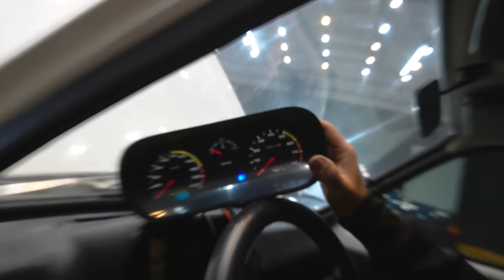FICOU INSANO!! NOVOS FARÓIS PARA O CHEVETTE TURBO FORJADO!!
👉  É oficial! O Chevette Tubarão Branco recebeu NOVOS FARÓIS SENSACIONAIS!
Veja como foi a instalação!

Fale com Tecnocars e faça a elétrica perfeita no seu carro